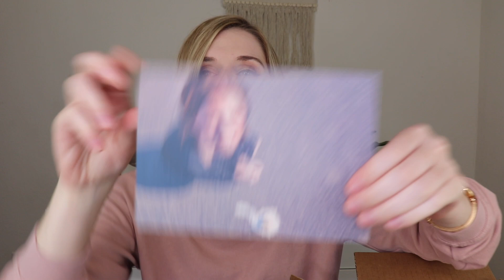Dot Boxx | September 2020 | Period Subscription Box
Makeup I am wearing:
-Too Faced: Cocoa Contour Palette
-Too Faced: Sugar Peach Shimmering Face & Eye Palette
-Tarte: Tartiest Pro Amazonian Clay Palette
-Tarte: Kitten Liquid Eyeliner
-Hourglass: Arch Brow Micro Sculpting Pencil